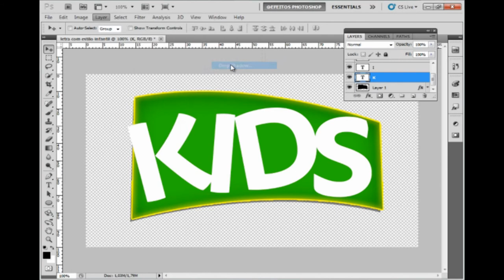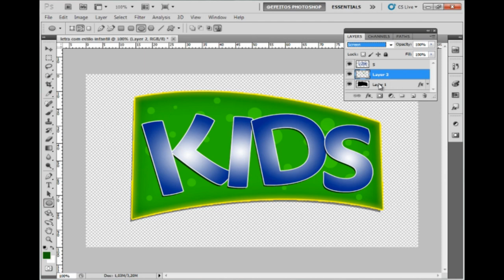Criando letras infantis no adobe photoshop por Marcio Quintana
Efeito sobre palavras bem bacana.